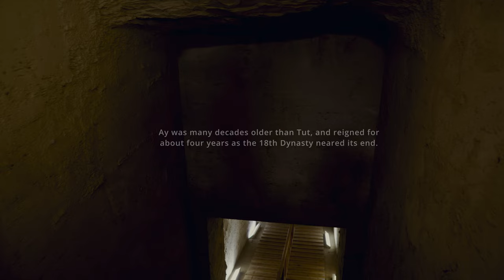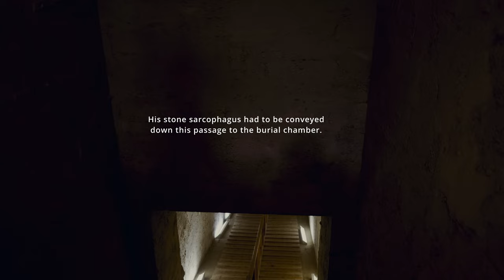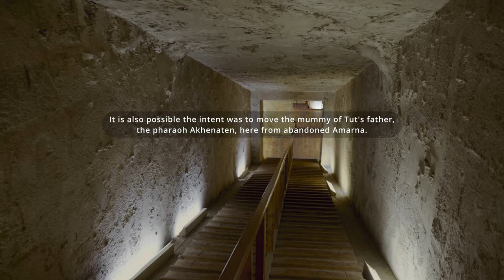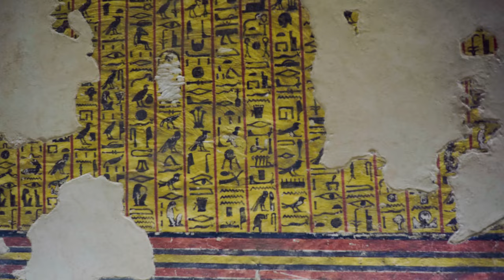Descent Into the Tomb of Ay | The Mystery of KV23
In a remote corner of the Valley of the Monkeys—the West Valley in the Valley of the Kings—can be found mysterious KV23, the tomb of the pharaoh Ay, successor to Tutankhamun. Constructed over three thousand years ago, its chambers are hidden far beneath the Theban hills, connected to the surface by a long passageway cut through solid rock. In the burial chamber can be found Ay’s granite sarcophagus, decorated with raised reliefs and surrounded by wall paintings illustrating selections from the Book of the Dead and the Books of the Netherworld. It is not known what became of Ay’s mummy, but efforts made in pharaonic times to erase Ay from history did not succeed.

Shot in distortion-free full-frame 4K, this is what an ancient Egyptian tomb really looks like.